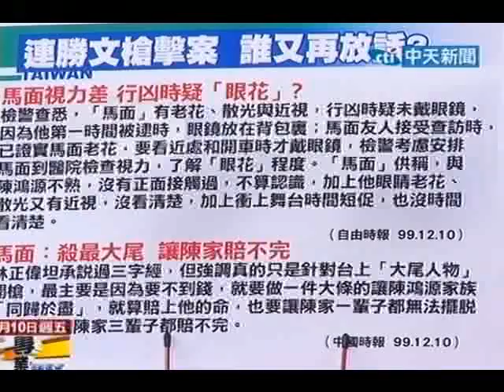台灣大論談20101210》朝誤擊偵辦 馬面老花.近視挑大咖？(6)